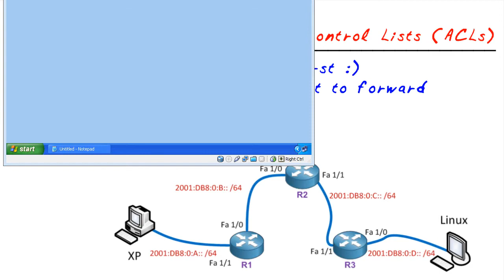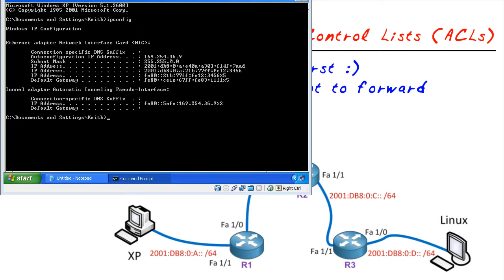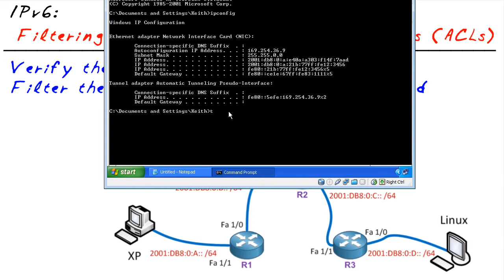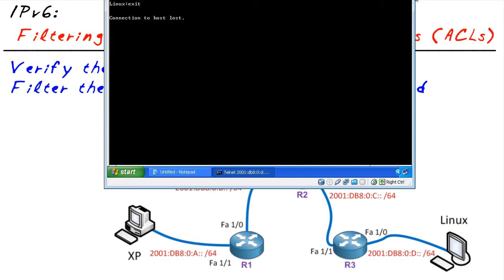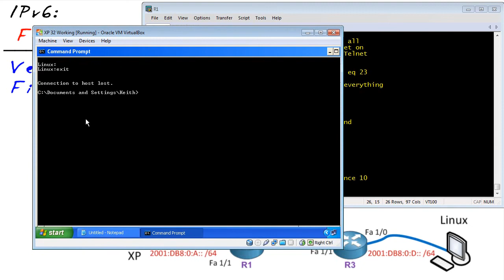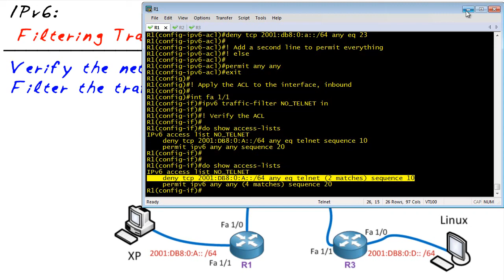MicroNugget: Verify and Filter IPv6 Traffic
In this MicroNugget, I take a look at using traditional tools to verify IPv6 connectivity. I also look at access control lists and how to apply them to stop unwanted traffic.

Want to request a MicroNugget?